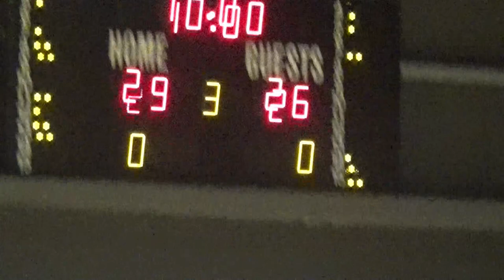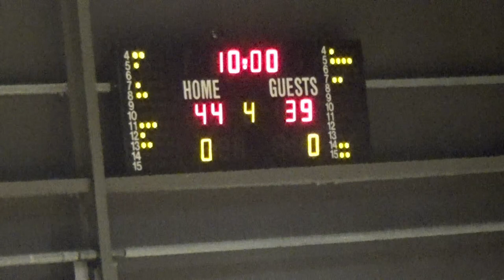Basketaki Saloncica Elite - Maccabi Tel Axyn Vs Oreokastro Knights (1/11/2023)